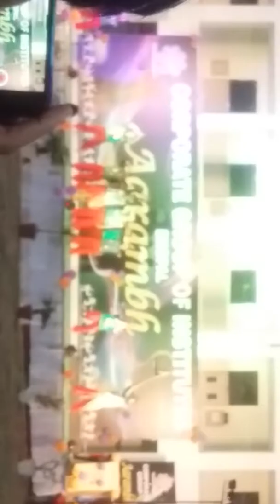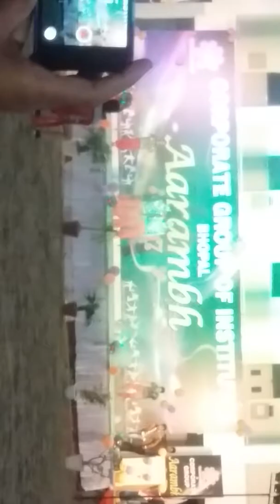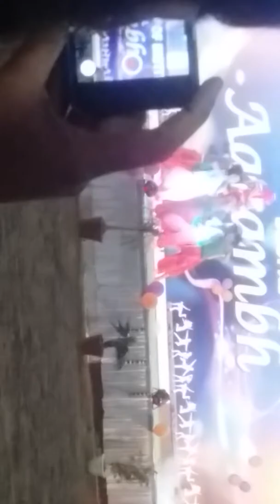Corporate institute of science and technologyin bhopal (by KAMESHWAR and my lovely friends)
KAMESHWAR my fresher party